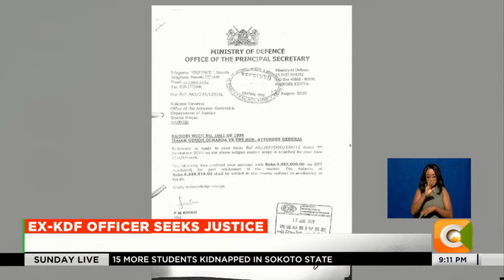Ex-KDF officer Isaiah Ochanda who was dismissed from services after spinal injury seeks justice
Ex-Kdf Officer Seeks Justice
Ex-Military Officer Seeks Justice After Dismissal
Isaiah Ochanda Bed-Ridden After Spinal Injury In 1987
Officer Has Been Pursuing Compensation For 35 Years
Ochanda Won A Case Against The State After 15 Years
Military Has Only Paid Ksh 12.8 M Out Of Ksh 22.9 M